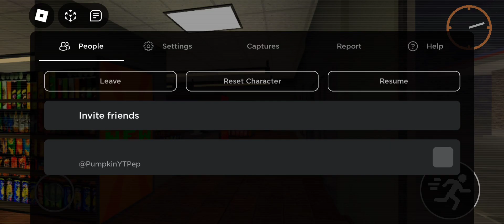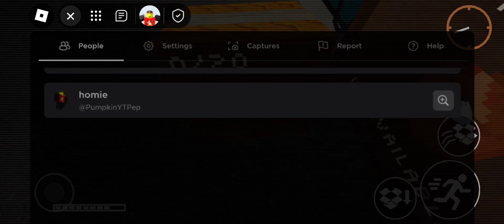Roblox - Stock up (Normal Mode)